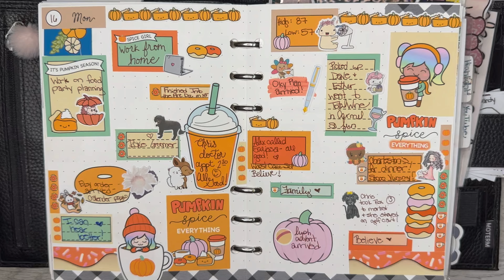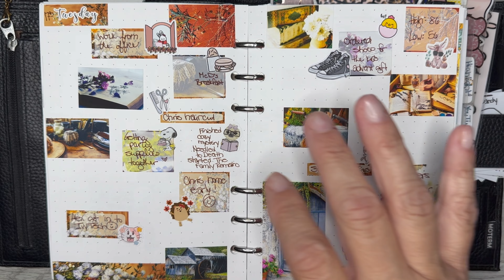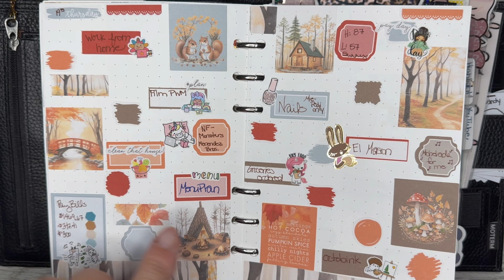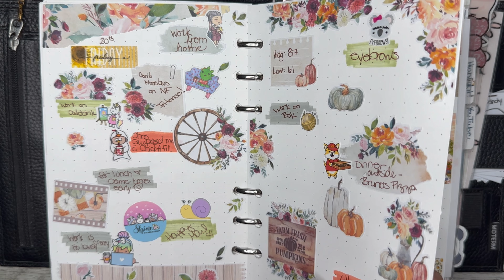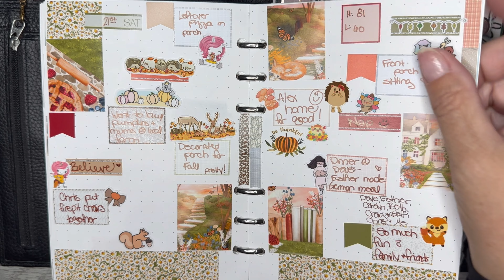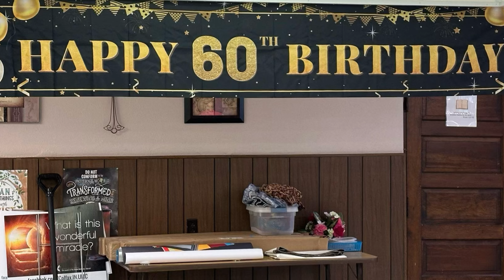Planner Flip Thru Week of September 16 - Chris's birthday party!